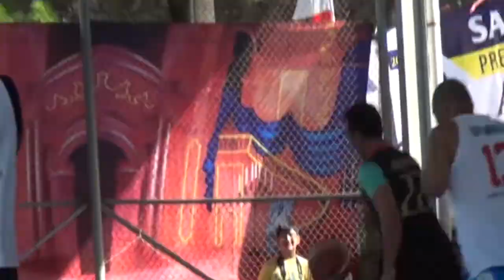IBL All stars ft Indo Streetballers Vs Saint John's Teachers for SYNC 2017 Maneka